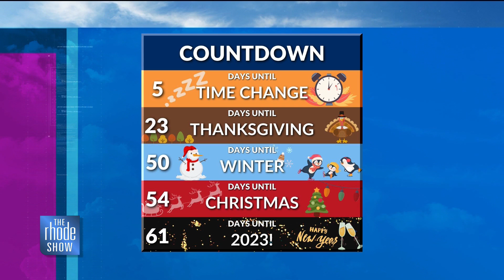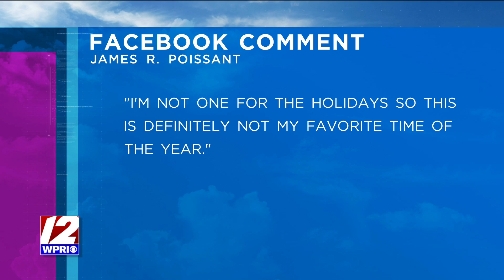Too early for the Holidays? - RSBuzz - The Rhode Show, 11/1/22